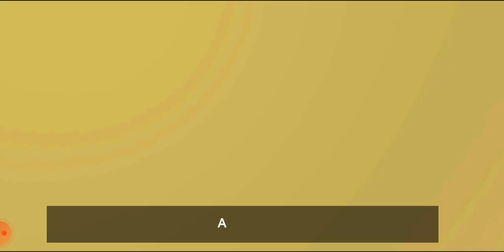HORSE🐴 TAXI CITY HORSE RACE TRANSPORTATION 2 HORSE 🐎 RACING GAMEPLAY RACING GAME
Car game car gameHORSE🐴 TAXI CITY HORSE RACE TRANSPORTATION 2 HORSE 🐎 RACING GAMEPLAY RACING GAME
Horses
Horse videos
Wild horse islands
Horse riding
Horse games
Minecraft horse stable
Minecraft horse
Roblox horse games
Horse basketball game
Horse racing game
etg horse game
Barbie horse game
Apk mod car game
Game car audio for sale
BMW game car
New game car
Game car download
Game car battery
Game car download apk
Bike game car game
Game offline hey cho ANDROID
Game hay ANDROID 2022
Game boy advance
CYCLE STUNTS IS SUPER FUN